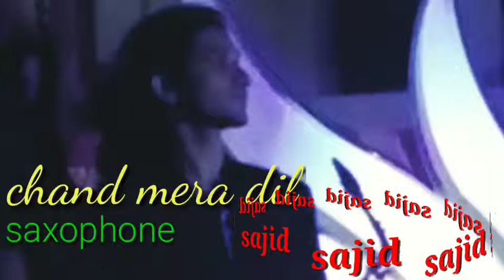CHAND MERA DIL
SAXOPHONE SAJID khalifa